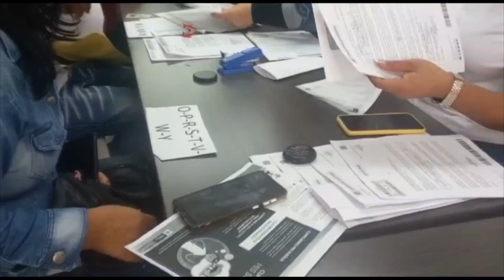Reparadas 635 familias víctimas del conflicto - Telemedellín